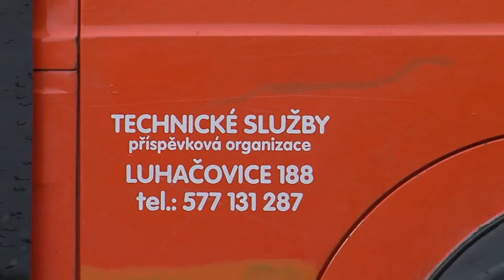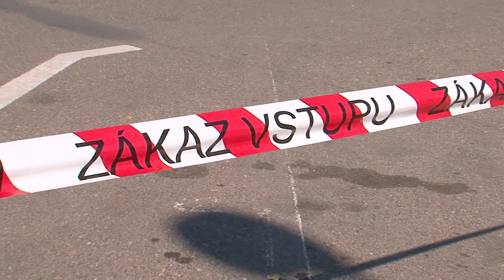Oprava chodníku v ulici Nádražní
Luhačovjané i hosté ve městě budou moci brzy využívat stovky metrů nově opraveného chodníku. Do kdy jeho opravy v Nádražní ulici potrvají a proč byl k rekonstrukci vybrán právě tento?